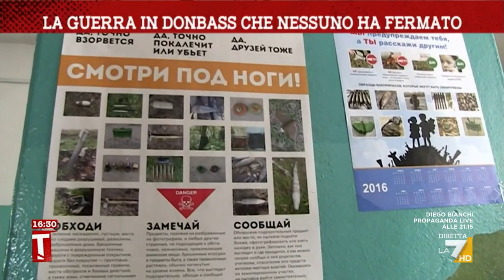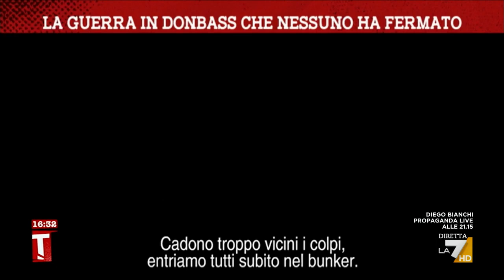La guerra in Donbass che nessuno ha fermato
Il servizio di Lorenzo Giroffi